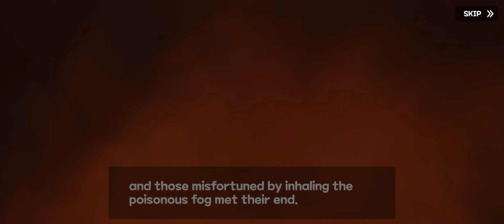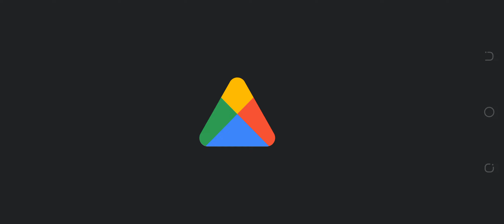RED DESERT: TEAM RPG|START GAME